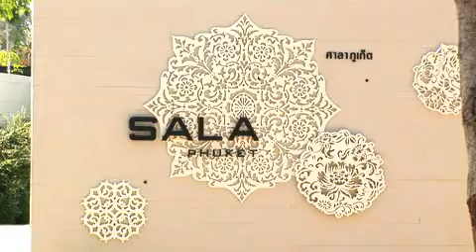SALA Phuket Hotel: Hotels in Phuket, Thailand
The stunning new luxury resort was featured on the prestigious Conde Nast 2008 Hot List, and its easy to see why. Tucked away in a secluded corner of Phukets Mai Khao Beach, the Sala Phuket Resort and Spa offers its guests optimum privacy in a five-star accommodation. Its idyllic setting away from Patongs busy streets and noisy beach crowds makes the Sala Phuket an excellent place for luxurious romantic getaways and peaceful vacations. Nearly all of the unique Sino-Portuguese style rooms, suites, and pool villas feature a private plunge pool, not to mention the three swimming pools on the resort grounds. The Sala rooftop restaurant offers a unique dining experience with stunning views of the beachfront.